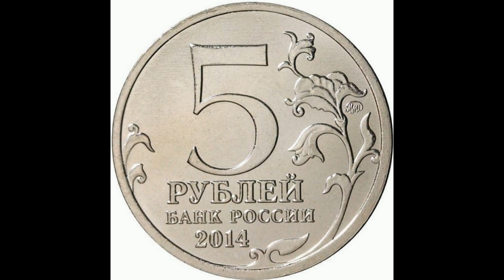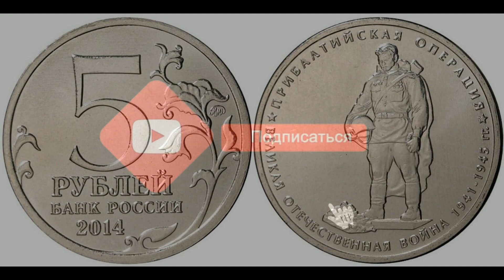Цена монеты 5 рублей 2014 года. Прибалтийская операция. Великая Отечественная война 1941-1945 гг.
Coin 5 rubles 2014. Baltic operation. The Great Patriotic War of 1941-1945. Russia. Сегодня на обзоре монета 5 рублей 2014 года, Прибалтийская операция, Великая Отечественная война 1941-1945 гг. серии "70-летие Победы". ММД. В данном видео Вы узнаете ее реальную стоимость и все разновидности, и конечно же цены на них, если таковые известны. Россия.